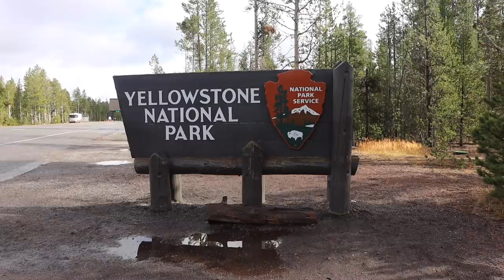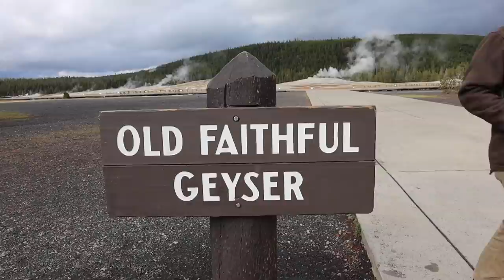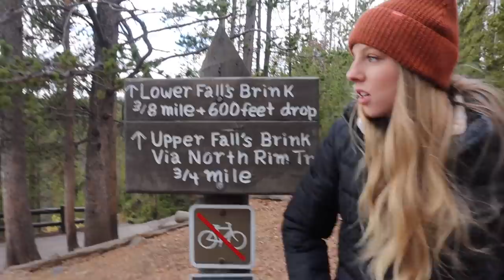WYOMING TRAVEL VLOG! Yellowstone, Grand Tetons, & Jackson Hole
Today's video is WYOMING TRAVEL VLOG! Yellowstone, Grand Tetons, & Jackson Hole

‣ Red Beanie//
‣ Green Jacket//
** I found a dupe that is cheaper
‣ Brown Boots//
‣ Neck Scarf//
‣ White Patagonia Sweatshirt//
‣ Black Puffer Jacket//
‣ Green Leggings//
‣ Beige Patagonia Vest//
‣ Plaid Shirt//

»FAQ
‣ Age: 21
‣ Camera:
‣ Editing Software: Final Cut Pro
‣ Favorite Mascara: CoverGirl lash blast//